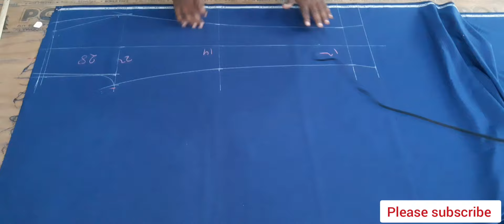gent's fitting pant cutting | pant cutting karna sikhe 💯 / full Guarantee ke shath |28 pant cutting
gent's fitting pant cutting | pant cutting karna sikhe 💯 / full Guarantee ke shath |28 pant cutting in hindi very easy . smart fashion stitch

video me mai ap ko ye batauga pant fitting cutting

ke bare me full tips batauga ki kaise karte hai pant fitting cutting and stitching hindi video step by step hindi

formula karte hai bahuti pant fitting cutting and stitching